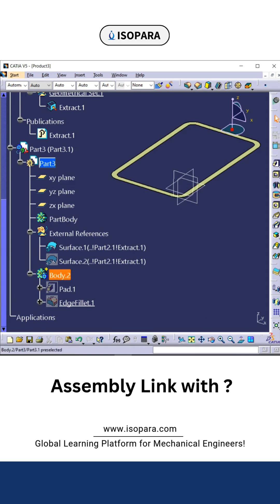Assembly Link With | Mastering Assembly Constraints in CAD | Mechanical Design Guide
Want to master assembly linking in CAD software like CATIA V5, UG-NX, and SolidWorks? In this video, we dive deep into assembly constraints, how to link components efficiently, and best practices for seamless mechanical design.
🚀 What You’ll Learn:
✅ How to apply assembly constraints effectively
✅ Best practices for linking components
✅ Common mistakes and how to avoid them
✅ Hands-on demonstration in CAD software